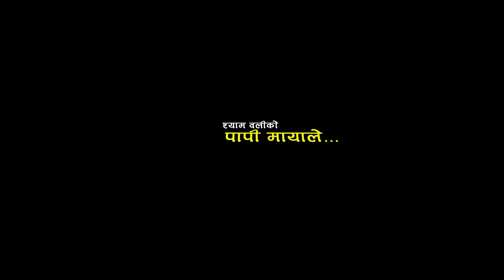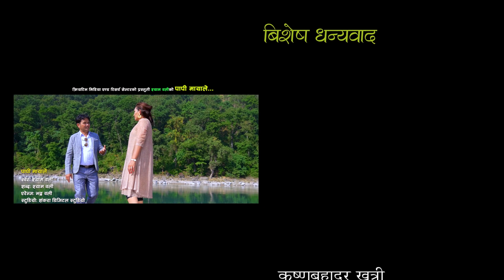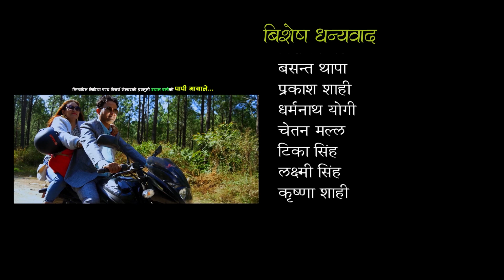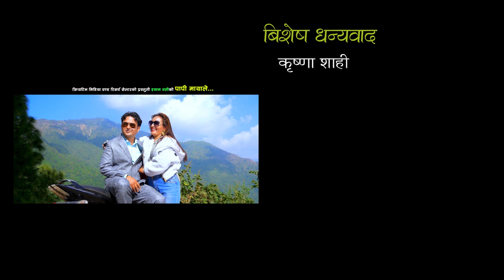Papi Maya Le - Shyam Oli Ft. Mina Oli & Jhaien Khatri | Nepali Song 2076/2019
Song: Papi Maya Le
Vocal/Lyrics: Shyam Oli
Arranger: Bhadra Oli
Cast: Shyam Oli, Mina Oli, Jhaien Khatri
Studio: Sankara Digital Studio
Camera: Hemanta Kandel
Make-up: Indrajit Khadka
Video By: Creative Midia & Researce Centre
Editor/Director: Man Bahadur Oli
Copyright Provided By Shyam Bahadur Oli